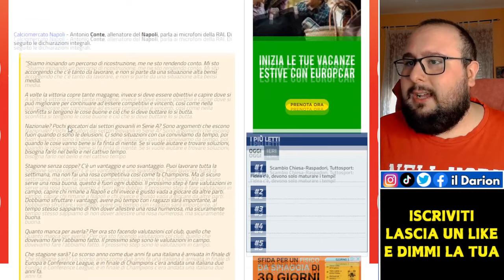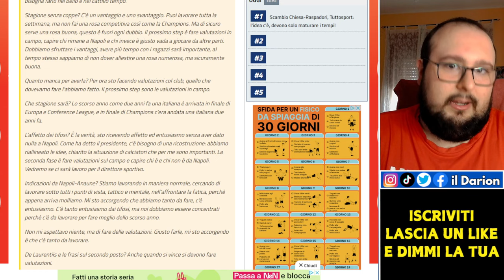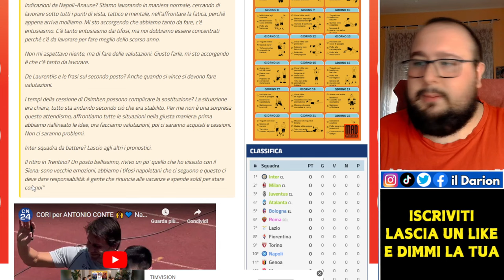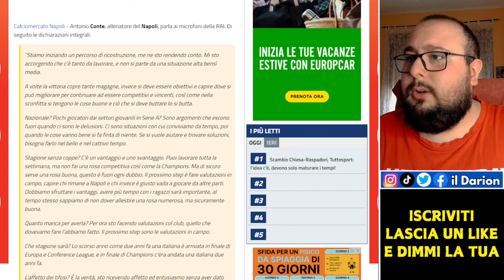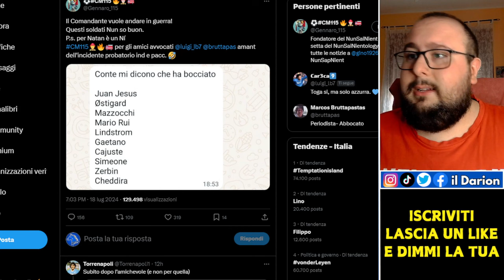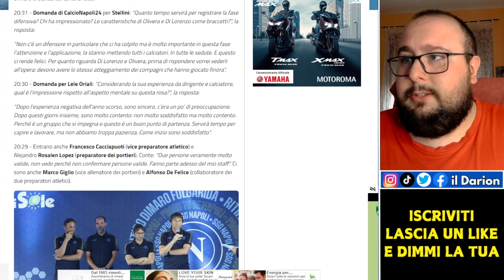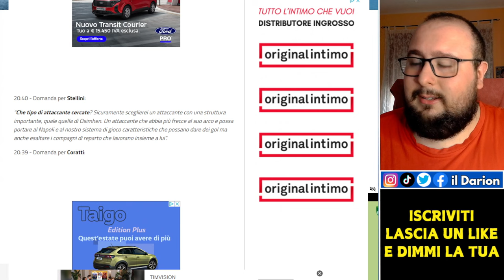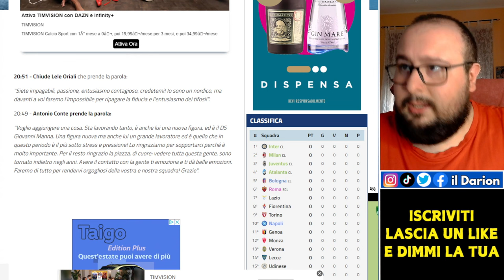La lista dei BOCCIATI da Antonio Conte: andranno via TUTTI? | Calciomercato Napoli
Calciomercato Napoli | Antonio Conte avrebbe stilato la lista dei giocatori che non hanno convinto in questo ritiro di Dimaro, la domanda ora è: riuscirà il Napoli a venderli TUTTI?

CAPITOLI VIDEO🔻
00:00 Introduzione
1:07 Le parole di Conte al TG1
5:10 La lista dei bocciati
9:31 La presentazione dello staff
12:20 Conclusione